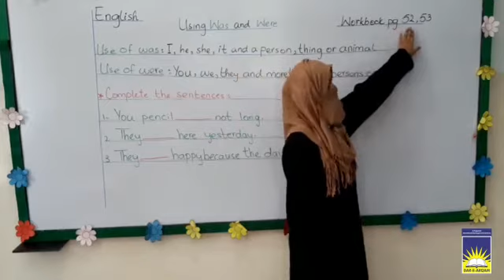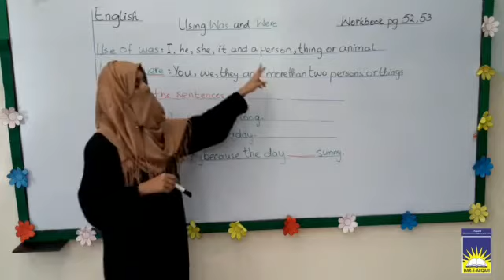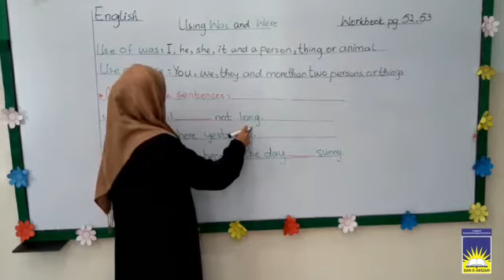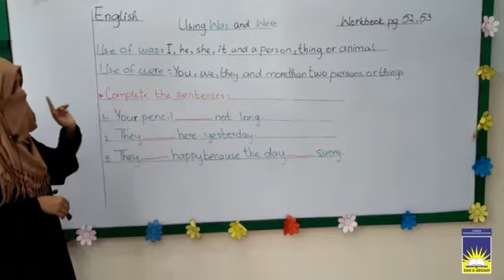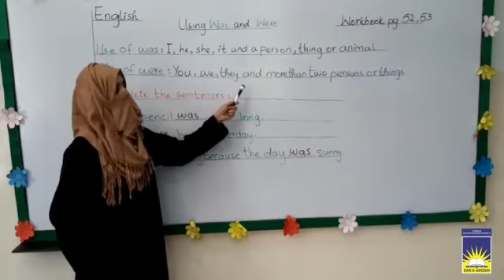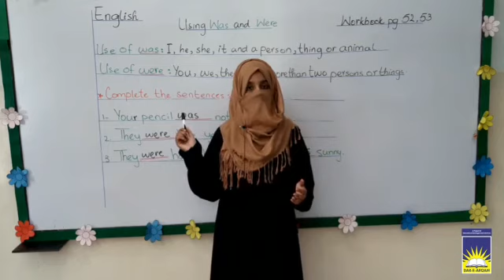Class 1 English | week 13 day 3